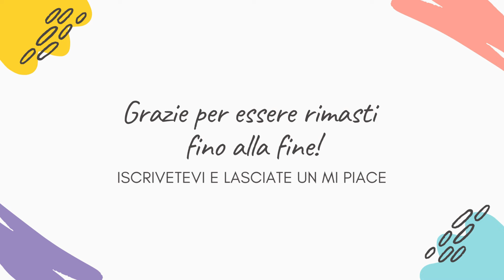LA PROMESSA ANTICIPAZIONI 31-1 AGOSTO - CRUZ SOTTO ACCUSA VIENE CACCIATA DALLA TENUTA